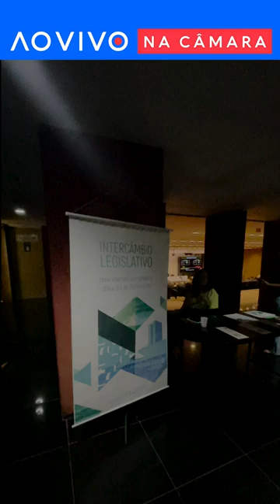Vereadores participam de Intercâmbio Legislativo - 14/12/23